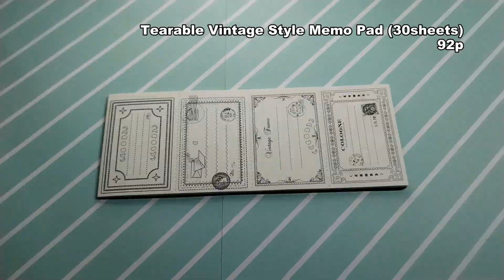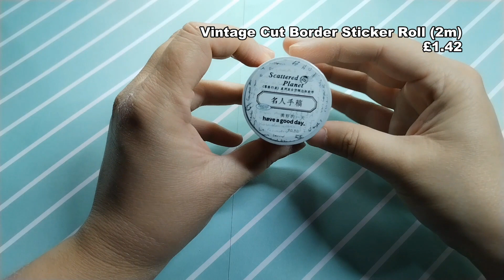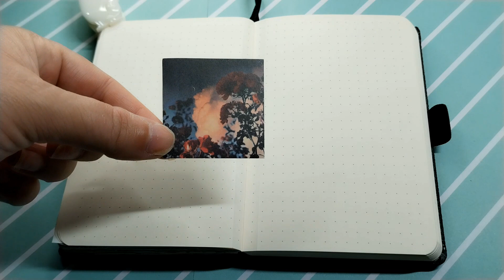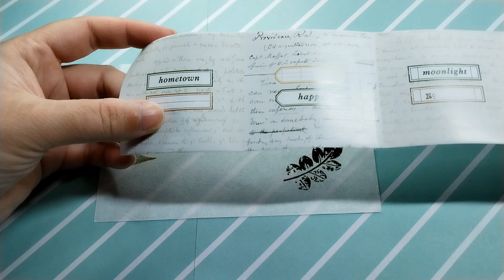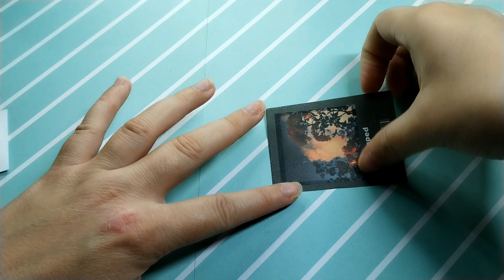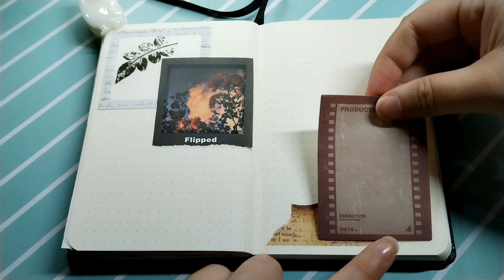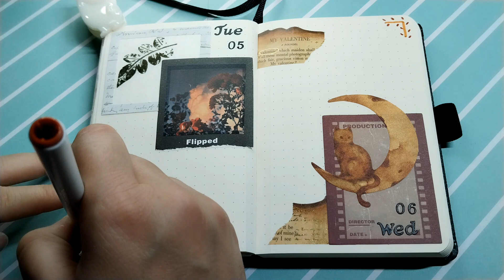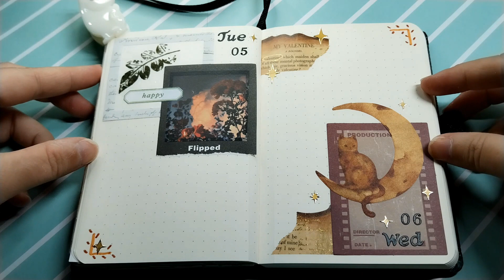A Small Haul & Journal Session - Ft Journalsay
Hello Friends!

Today I am sharing a small haul that I got from Journalsay.  I have been really impressed with the products that I have purchased from them and will likely buy more in the future.  After showing my haul I am going to make a double page spread using mostly only the items from my haul.  I do not use everything but you will get an idea of the quality and versatility of the items.